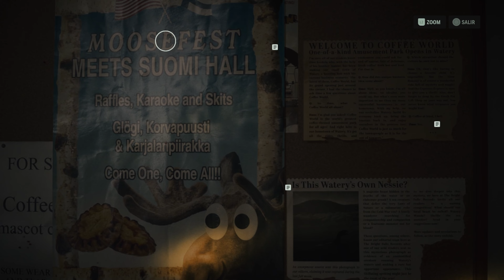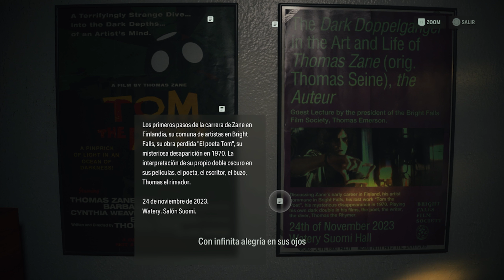Alan Wake II ya es uno de mis juegos favoritos del año... | Parte 7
🖥Información sobre mi PC🖥:
- Procesador: Intel Core i7-1200K
- RAM: 32GB
- GPU: GeForce RTX 4070 Ti Gaming Trio X
- Monitor 2k: Gigabyte Aorus AD27QD (144hz)
- Monitor 1080p: Benq MOBIUZ EX2510S (165hz)
- Ratón: Logitech G502
- Auriculares: Logitech G Pro X